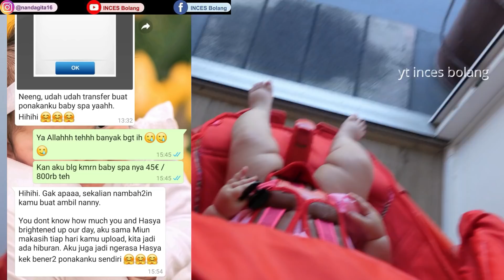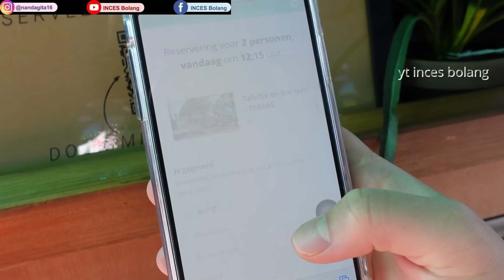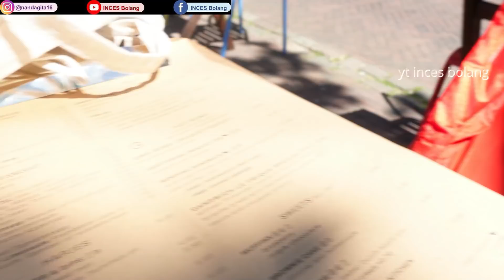NGANTERIN ANAK GADIS BABY SPA LAGI// TERIMAKASIH BANYAK OM TANTE OPA OMA ONLINE :))